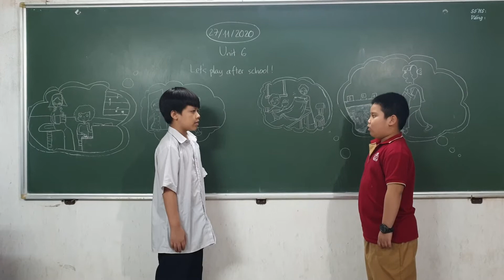MR. TÙNG YOUTUBE - FAMILY AND FRIENDS 2 - UNIT 6: LET'S PLAY AFTER SCHOOL! (27/11/2020)(1)